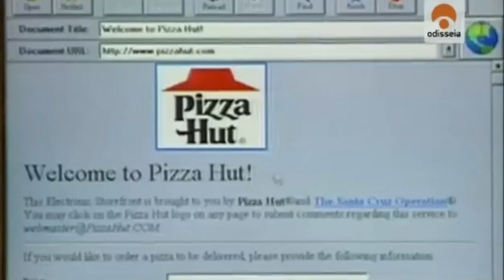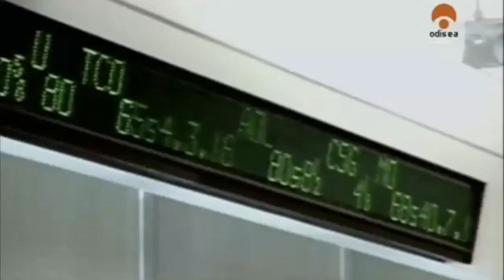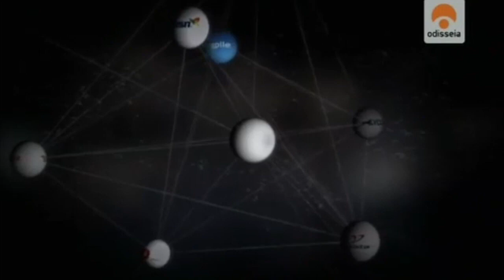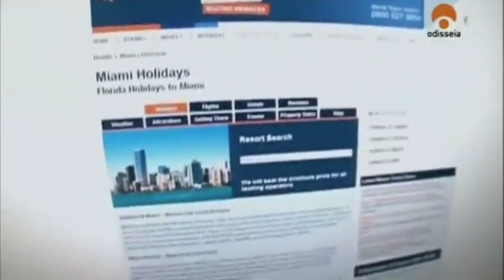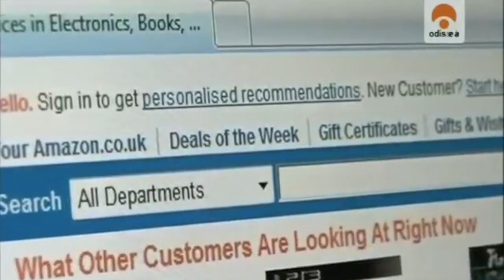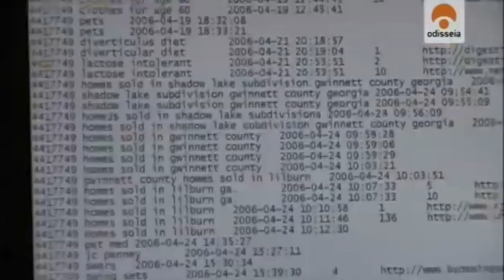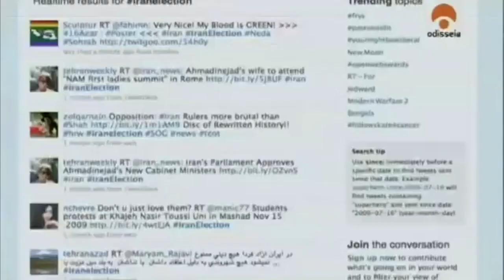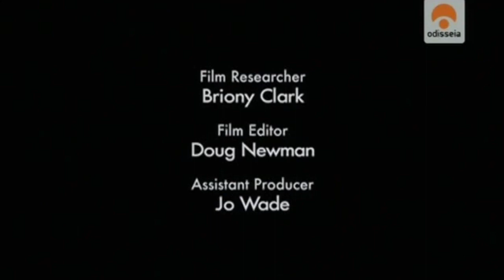EL PRECIO DE LO GRATUITO | Documental completo en Español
Documentales completos en español El concepto del "precio de lo gratuito" se refiere a la idea de que aunque algo se presente como gratuito, puede haber costos asociados o implicaciones ocultas. En el contexto de los servicios en línea y las aplicaciones móviles, es común encontrar productos que se ofrecen de forma gratuita para los usuarios. Sin embargo, estas empresas suelen obtener beneficios de alguna manera, ya sea a través de publicidad, recopilación de datos personales o venta de información a terceros.

Aquí hay algunos aspectos a considerar sobre el precio de lo gratuito:

Publicidad: Muchas plataformas gratuitas financian sus operaciones mostrando anuncios a los usuarios. Estos anuncios pueden resultar molestos, interrumpir la experiencia del usuario o incluso influir en su comportamiento.

Recopilación de datos: Las empresas que ofrecen servicios gratuitos a menudo recopilan información personal de los usuarios, como datos demográficos, preferencias de navegación y patrones de uso. Esta información puede ser utilizada para dirigir publicidad más efectiva o incluso vendida a terceros.

Privacidad y seguridad: Al utilizar servicios gratuitos, a menudo se cede una cierta cantidad de privacidad y seguridad. Puede haber riesgos asociados con la recopilación y almacenamiento de datos personales, incluida la posibilidad de violaciones de seguridad o filtraciones de datos.

Limitaciones y funciones adicionales de pago: Algunos servicios gratuitos ofrecen funcionalidades básicas, pero restringen o limitan ciertas características avanzadas a los usuarios de pago. Esto puede significar que para obtener una experiencia completa o acceder a todas las funciones, es necesario pagar.

Es importante tener en cuenta que no todos los servicios gratuitos operan de la misma manera y algunos pueden ser más transparentes y respetuosos con la privacidad que otros. Sin embargo, como usuario, es fundamental comprender que cuando algo se presenta como gratuito, es probable que existan compensaciones o costos asociados. Siempre es recomendable revisar los términos y condiciones, así como las políticas de privacidad de un servicio antes de utilizarlo.
Encuentra todos los tráileres de los próximos estrenos en cine en español.
(Documentales sin publicidad)